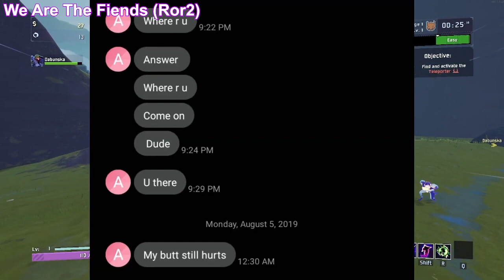Best of YourGuyRivit - 2022